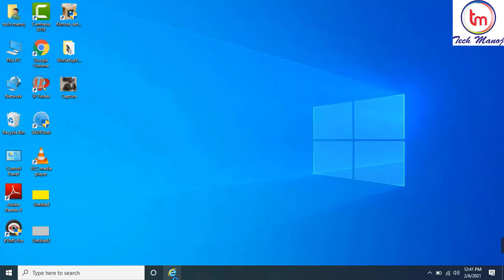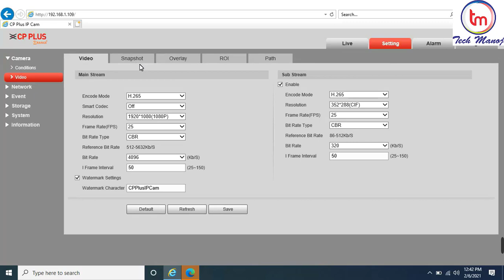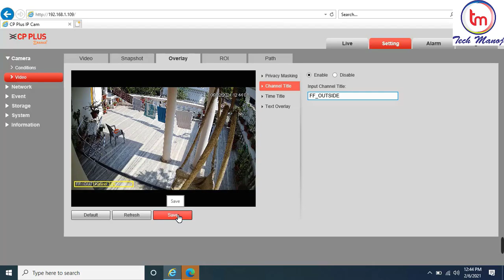HOW TO RENAME CP PLUS IP CAMERA | CP PLUS IP Camera RENAMED!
CP PLUS IP Camera RENAMED!
Hello Guys.
In this video you will learn how to configure hikvision ip camera using laptop